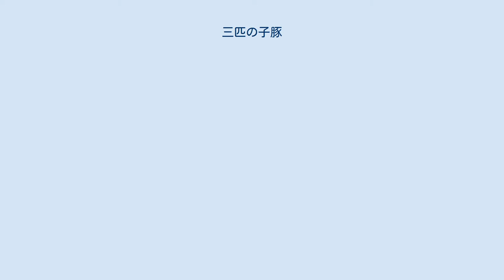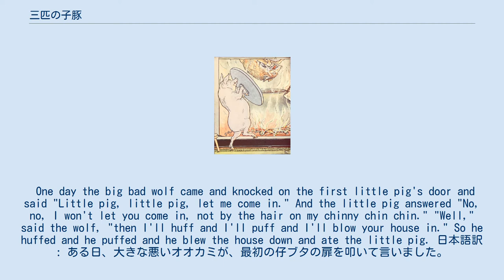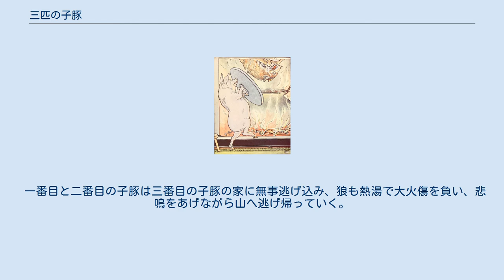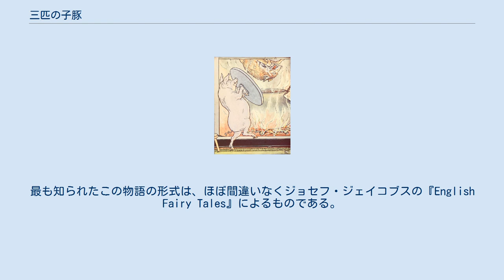三匹の子豚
旅立つ三匹の子豚 三匹の子豚（さんびきのこぶた）は民間伝承によるおとぎ話の一つである。
この物語の出版は18世紀後半にさかのぼるが、物語そのものはもっと古くから存在していたと考えられる。
1933年のウォルト・ディズニーによるアニメーション映画「シリー・シンフォニー」の1話『三匹の子ぶた』により有名になった。
 三番目の子豚はレンガで家を建てる 母さん豚は三匹の子豚たちを自活させるために、外の世界に送り出す。
 一番目の子豚はわらで家を建てるが、狼がわらの家を吹き飛ばし、子豚を食べてしまう。
狼と子豚との遭遇は、以下の有名なフレーズで記述される。
 One day the big bad wolf came and knocked on the first little pig's door and said "Little pig, little pig, let me come in." And the little pig answered "No, no, I won't let you come in, not by the hair on my chinny chin chin." "Well," said the wolf, "then I'll huff and I'll puff and I'll blow your house in." So he huffed and he puffed and he blew the house down and ate the little pig. 日本語訳 : ある日、大きな悪いオオカミが、最初の仔ブタの扉を叩いて言いました。
「仔ブタくん仔ブタくん、おれを中に入れておくれ」仔ブタは答えて言いました「いやだ、いやだよ、入れてやらない。ぼくのあご、あご、あごのひげにかけて中にいれてやるもんか」「そうかい」オオカミは言いました「それならおれは腹を立て、ぷーぷー息を吹きつけて、おまえの家を吹き飛ばす」。
そしてオオカミは腹を立て、ぷーぷー息を吹きつけて、仔ブタの家を吹きとばし、仔ブタを食べてしまいました。
 釜に落ちる狼 二番目の子豚は木の枝で家を建てるが、やはり狼との同様のやり取りの末に、一番目の子豚と同じ運命を辿る。
 三番目の子豚はレンガで家を建てる。
狼はいくら息を吹き付けても、レンガの家を吹き飛ばすことはできなかった。
狼は三番目の子豚を家の外におびき出そうとたくらむが、子豚は常に狼の裏をかく。
最後に狼は煙突から忍び込もうとするが、三番目の子豚が用意した煮えたぎる鍋一杯の熱湯に飛び込んでしまう。
釜茹でにされ死んだ狼を子豚は料理すると、そのまま食べてしまった。
それから子豚はずっと幸せに暮らした。
 この物語の中で用いられるフレーズと得られる教訓は、西洋文化の伝統として受け継がれてきた。
 近年の版では、他のおとぎ話と同様に、この物語もオリジナル版より穏健な内容に差し替えられ、 狼と子豚はお互いに食べ合ったりはしない。
 一番目と二番目の子豚は三番目の子豚の家に無事逃げ込み、狼も熱湯で大火傷を負い、悲鳴をあげながら山へ逃げ帰っていく。
 懲りて乱暴を止めた狼と子豚の兄弟が和解し、仲良く助け合う。
 というストーリーが主流である。
 このおとぎ話は1812年に初版が発行され、1857年まで複数の加稿された版が重ねられた、ヤーコプ・グリムとヴィルヘルム・グリムによる童話集『グリム童話』（Kinder- und Hausmärchen、子供と家庭のための童話）に収録されている『狼と七匹の子山羊』と幾つかの共通点を持っている。
 三匹の子豚と大きな悪い狼の物語は、イギリスのシェイクスピア学者ジェイムズ・オーチャード・ハリウェル＝フィリップスにより1843年に初版が発行された『Nursery Rhymes and Nursery Tales』に収録されたことで、19世紀後半に広まったと考えられる。
この物語のバリエーションは、共にジョエル・チャンドラー・ハリスによる1881年の『ウサギどんとキツネどん』（原題：Uncle Remus: His Songs and Sayings）と、1883年の『Nights with Uncle Remus』に見られ、これらのバリエーションでは子豚たちは「ウサギどん（ブレア・ラビット、Brer Rabbit）」というキャラクターに置き換えられている。
最も知られたこの物語の形式は、ほぼ間違いなくジョセフ・...